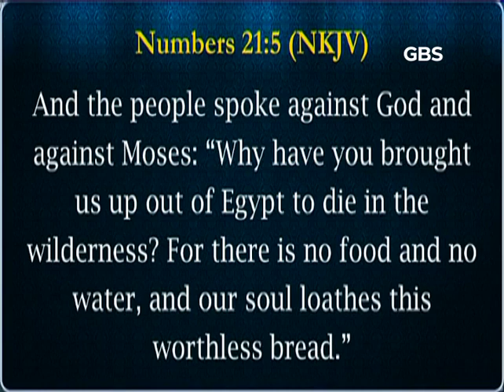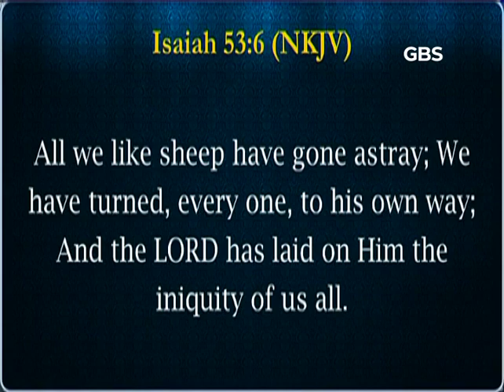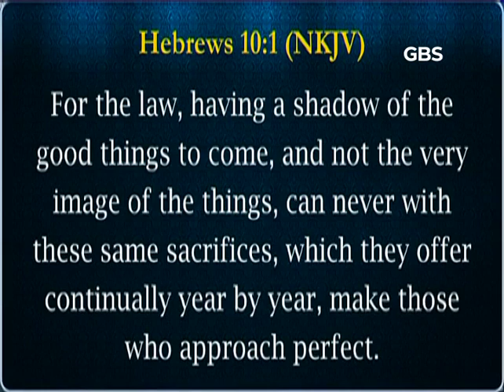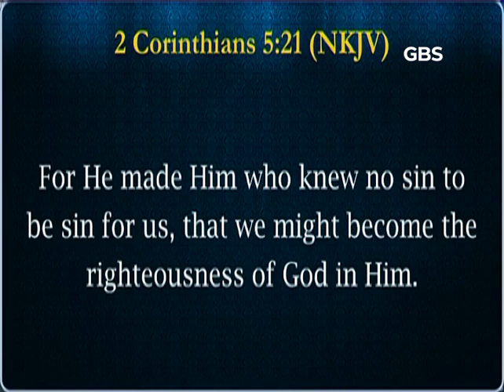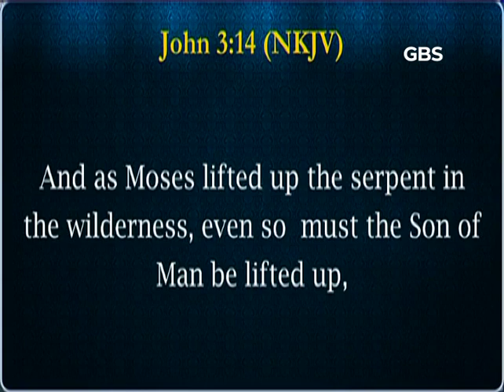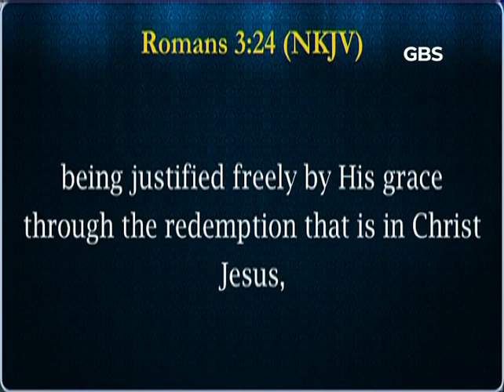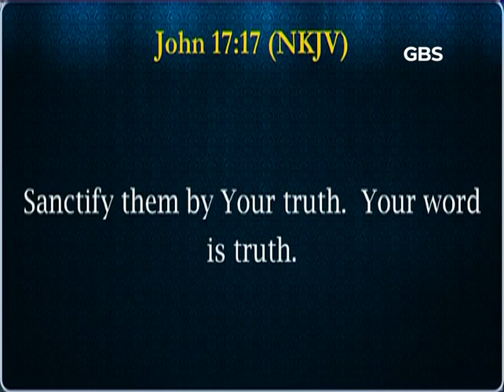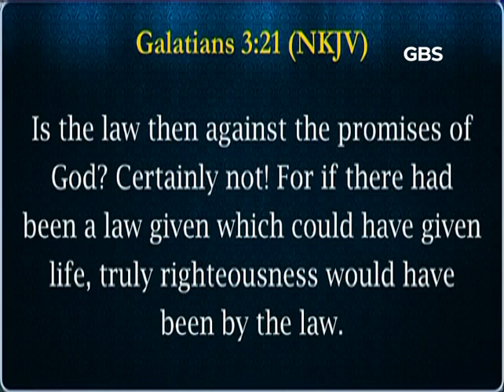Not of Works (Afternoon Service) | Good News Mission